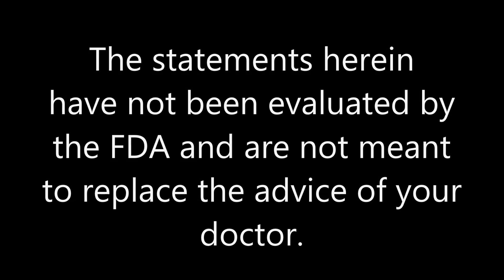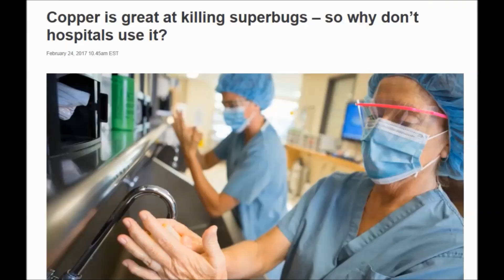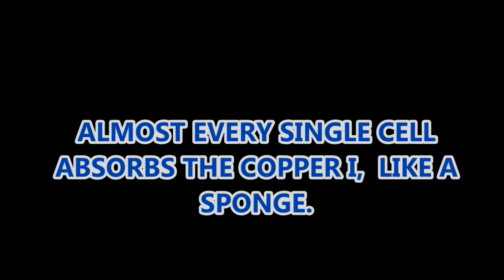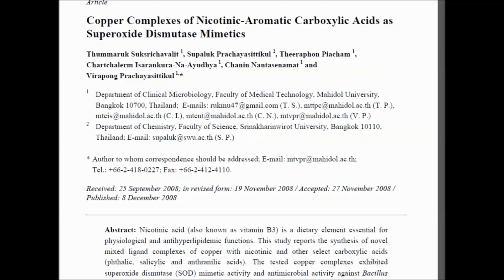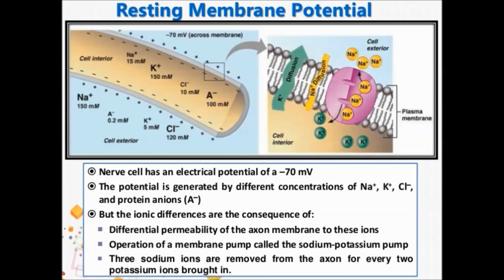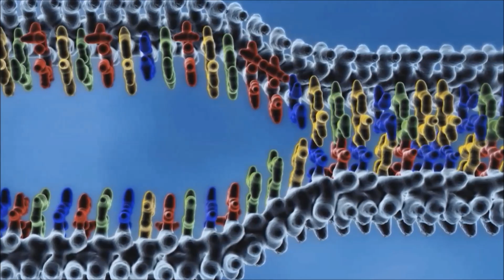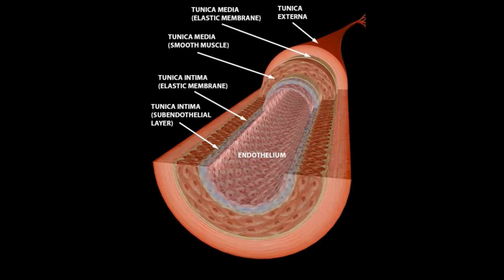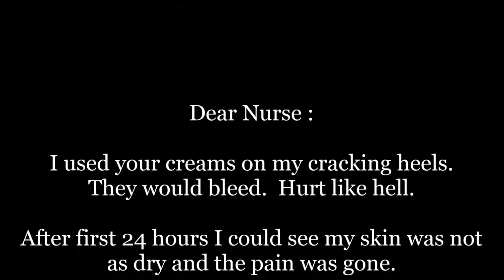Medical Miracles That Are Real! We Are Just Scratching the Surface?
If you suffer from lack of energy, chronic discomfort, poor mental clarity...   this video may be your savior.  Manufacturer links.